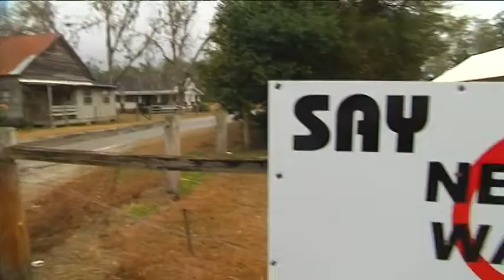Wacissa Water Wars